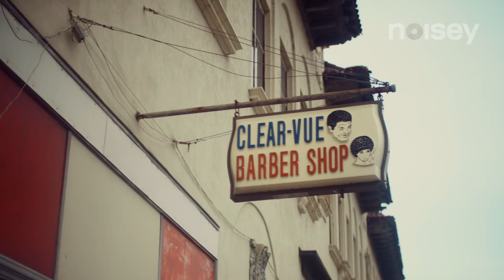Enter the World of Killer Mike's Barber Shop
Killer Mike's established himself as a vocal member of the music community—not just with his politically-charged lyrics, but with his fearlessness to step out from behind the microphone and make statements about culture. And one of the ways he's done that is taken a staple of his community—the barbershop—and figured out how to use it to create a successful franchise. Join us as Mike shows us how.